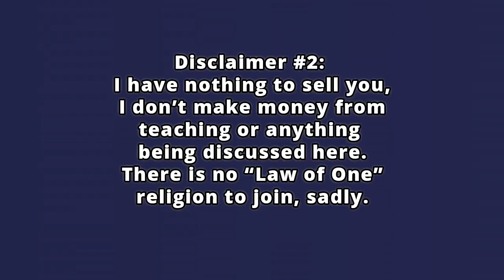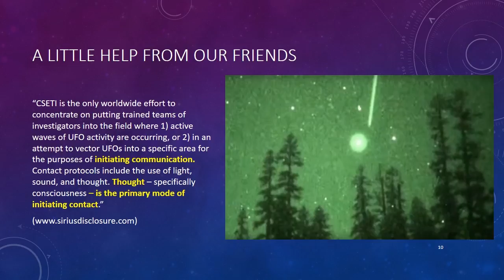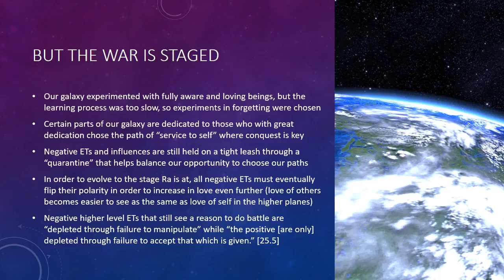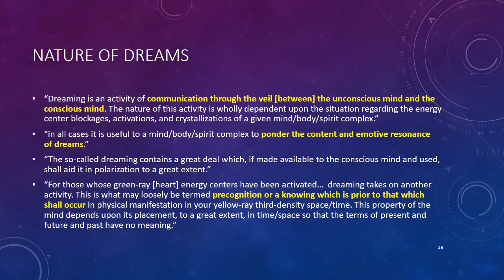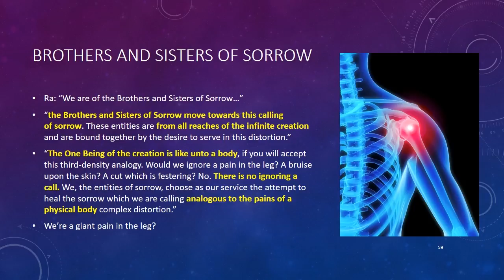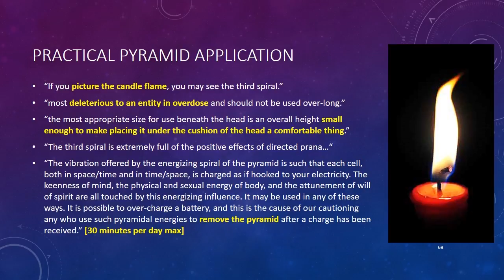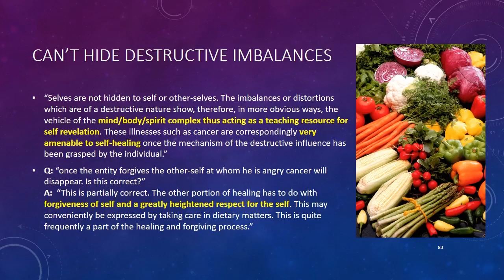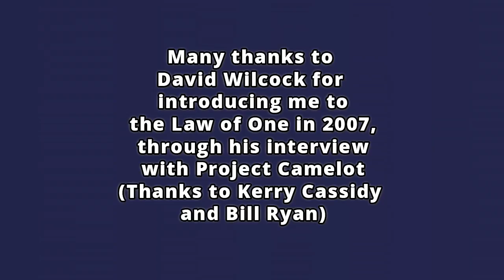The Law of One - Overview Presentation (The Ra Material)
As an open minded researcher of spiritual topics, I have yet to come across a body of material as coherent, profound, and useful as the Law of One series of books.

The Law of One books claim to represent the teachings of an extraterrestrial race named "Ra" who also shared esoteric wisdom with the Ancient Egyptians but who departed after their teachings were distorted six thousand years ago.

I have studied this material since 2008 and put together this presentation to share the most helpful and inspiring parts and answer questions.

After a brief introduction to the scientific and spiritual foundations that led up to these communications with Ra, this presentation attempts to cover the following topics from the books:

-The nature and usefulness of dreams,
-the primal physics of love and light,
-why we look like lanky apes for the time being,
-an overview of some of the major ET groups and players in the game,
-distinctions between extraterrestrials and other hidden influencers like angels,
-the energetic nature and practical uses of small pyramids,
-some recommended techniques for 'exponential' spiritual growth,
-the laws of access to higher guides and inner guides (angels, higher self, etc.),
-the programming behind spiritual lessons, catalyst, and how forgiveness removes karma,
-how and why to exercise visualization,
-the metaphysical nature of time and the types of cycles,
-the metaphysics of our mind and significance of what have been called "chakras" and "kundalini" (Mental/emotional energy),
-the stages of evolution of an individual,
-the reasons behind our planetary transformation to higher density awareness,
-a brief million year history of the solar system and what the future may hold,

Best selling author David Wilcock has called the Law of One "arguably the platinum standard by which all other modern channeling must be judged." After the channel, Carla L. Rueckert, passed away in April 2015, David wrote a fascinating tribute with insider perspective on the material

Download improved audio version of this presentation (MP3) (Right click and use "save as" to download)

Network locally with similar groups through the New Earth Network I created

Presentation by Mike Waskosky
My website is which is how I can be contacted.